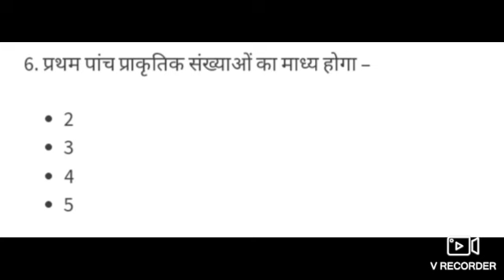jac board class 9th maths questions paper 2022//jac board class maths answer sheet 2022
link